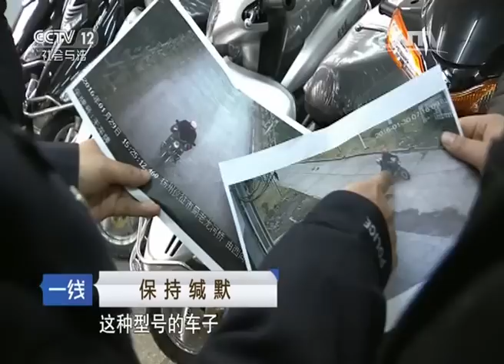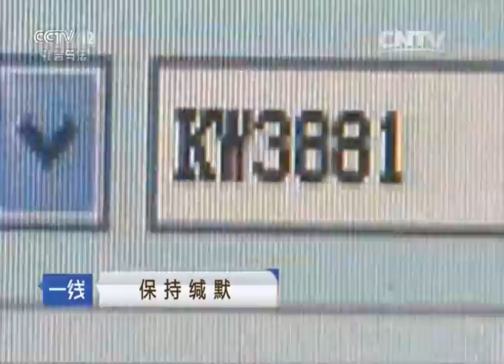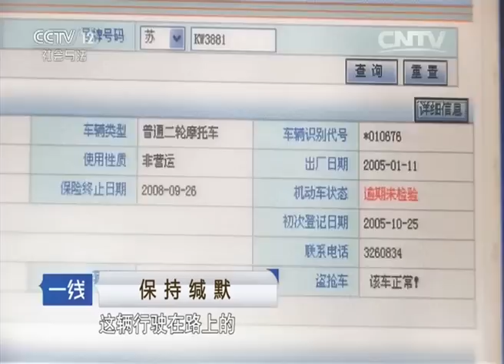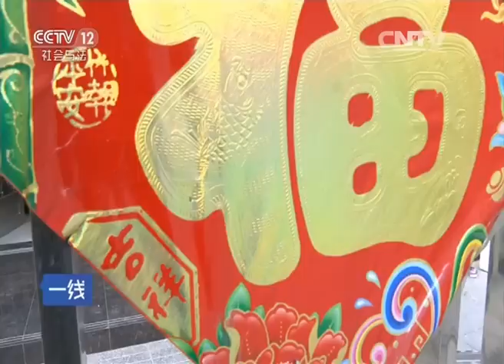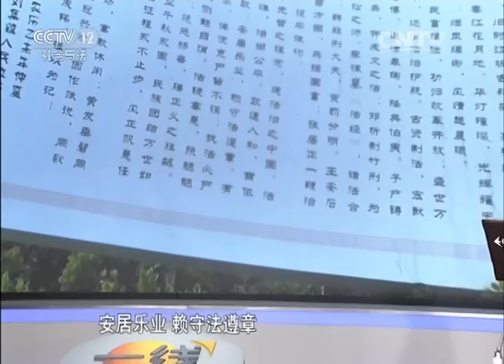保持缄默【一线 20160418】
本期节目主要内容： 老陈赶集，却在半路被摩托车撞了，肇事者逃逸，目击证人讲了重要的线索，肇事者脚上绑着红色塑料袋，警方在监控里发现了嫌疑人，查询摩托车的号牌登记人，找到了车主，车主却似在隐瞒什么，最后说出送给表哥了，警方最终抓住了肇事者小刘。